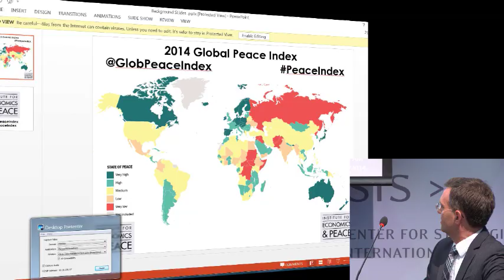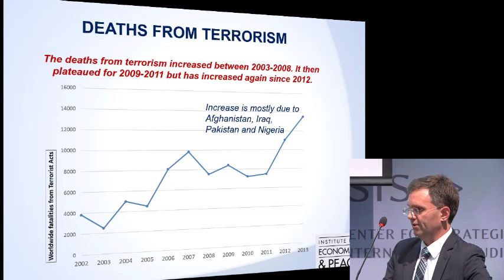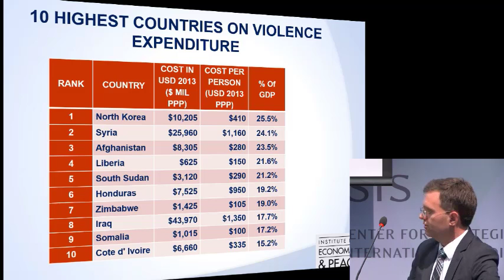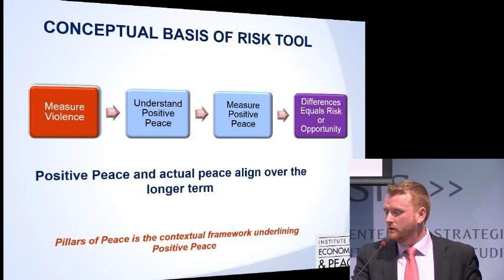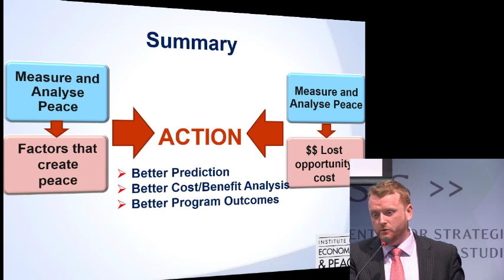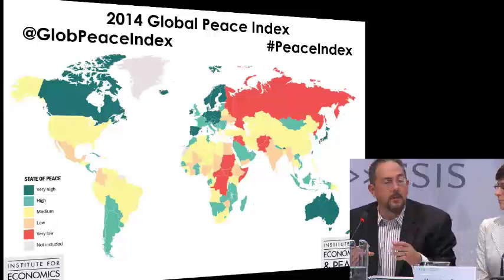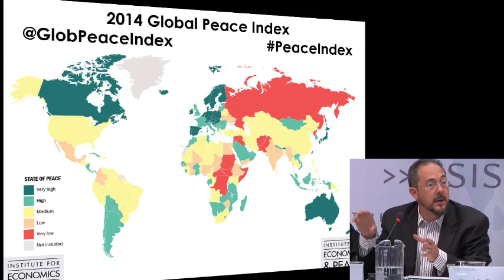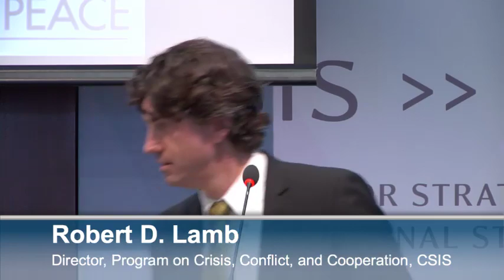The State of Peace: Measuring Country Risk and Opportunity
What is the state of global peace in 2014? What are the risks that threaten the peacefulness of nations and communities? How can our foreign policy and aid interventions better prioritize the mitigation of risk?
The 2014 Global Peace Index discussion will explore these questions, detailing recent trends in militarization, safety and security, and ongoing conflict. It will also include a presentation of a new country risk framework, which quantifies current knowledge around the structural drivers of peace and conflict to identify countries most at risk today of falls in peacefulness.
Speakers:
Robert D. Lamb, Director and Senior Fellow, Program on Crisis, Conflict, and Cooperation, Center for Strategic and International Studies
Gary J. Milante, Program Director, Macroeconomics Security Program, Stockholm International Peace Research Institute
Paul B. Stares, General John W. Vessey Senior Fellow for Conflict Prevention and Director of the Center for Preventative Action, Council on Foreign Relations
Alexandra I. Toma, Executive Director, Peace and Security Funders Group
Aubrey Fox, Executive Director, Institute for Economics and Peace USA
Topics
GLOBAL PROSPERITY